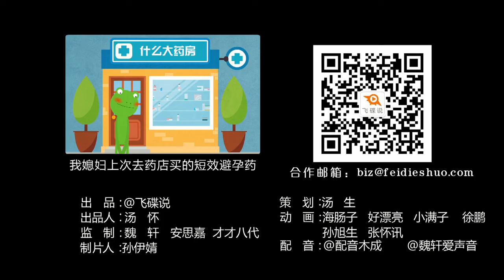《飞碟一分钟》第二季第532期：一分钟教女生夺回避孕主动权！